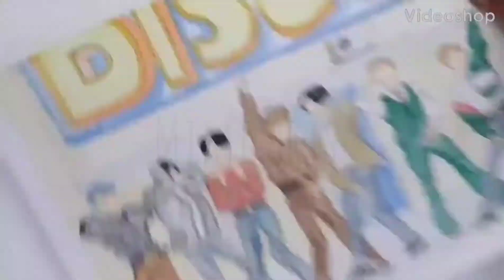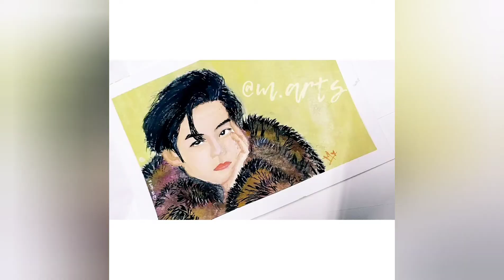BTS Painting | Gouache Painting tutorial | Kim Taehyung Timelapse Fanart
BTS - Kim Taehyung Painting | Gouache | Timelapse Fanart

This is Kim Taehyung V gouache painting tutorial in timelapse. Hope y'all like it...
Medium used - Gouache